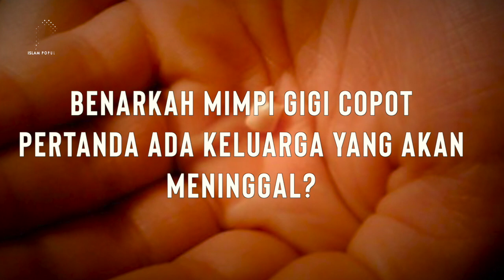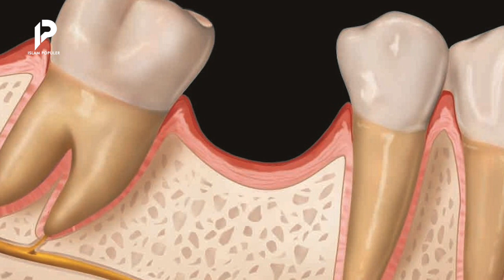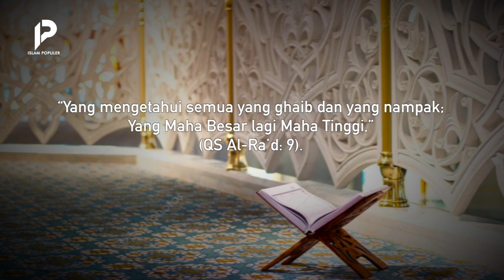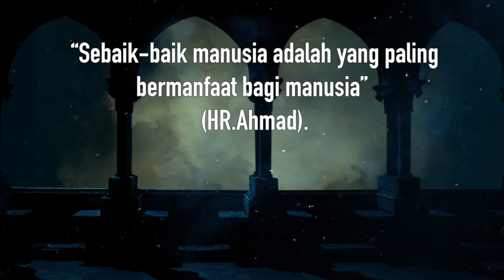MENGERIKAN! Pernah Mimpi Gigi Copot? Bisa Jadi Hal Buruk Ini Akan Terjadi Padamu..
Ada banyak jenis mimpi yang biasa kita alami. Salah satunya adalah mimpi gigi tanggal. Ternyata, itu bukan mimpi biasa, tapi ada artinya. Lalu, apakah arti jika gigi kita copot menurut para ulama? Benarkah mimpi gigi copot pertanda ada keluarga yang akan meninggal? Bagaimana arti mimpi gigi copot dari segi psikologi? Simak ulasannya dengan menonton video ini hingga akhir. Tentunya hanya di channel Islam Populer.